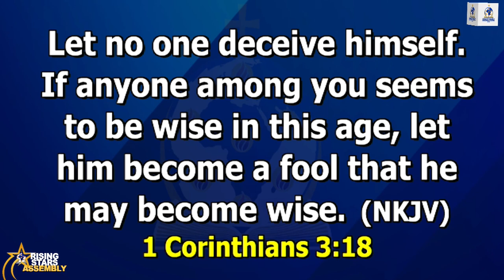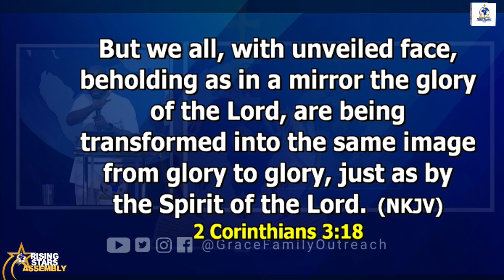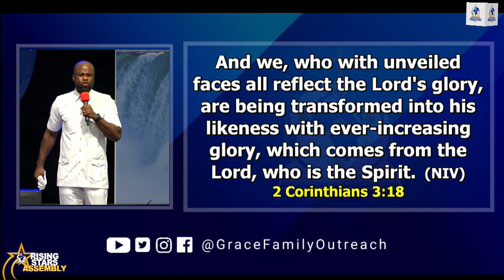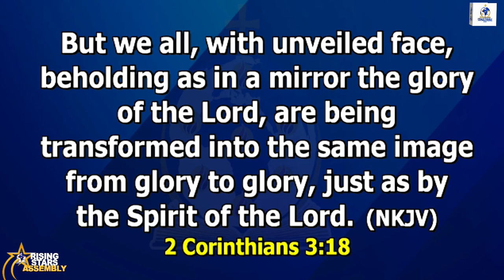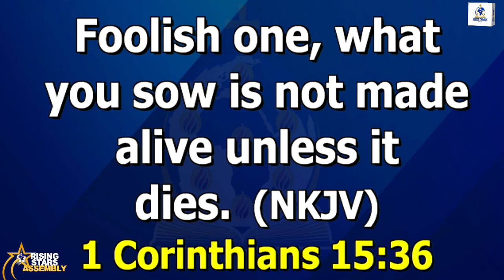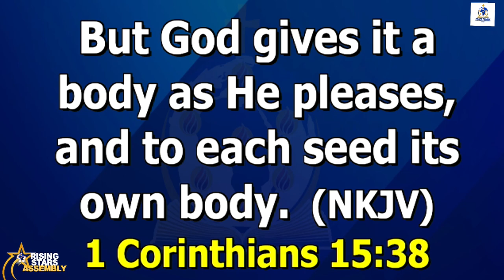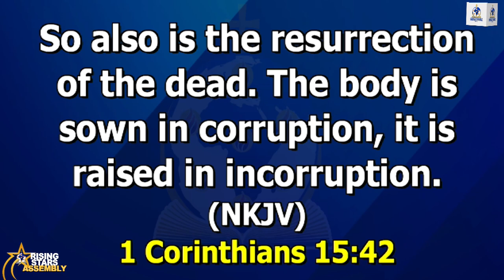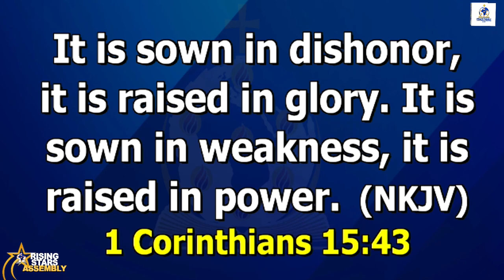RISING STARS ASSEMBLY | SUNDAY 21ST APRIL, 2024